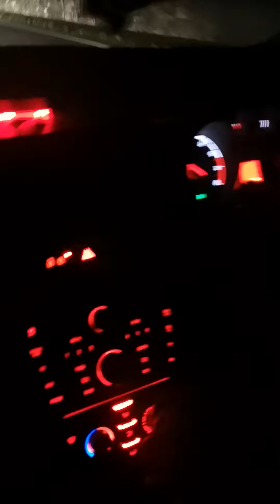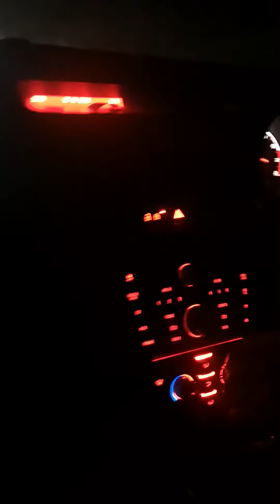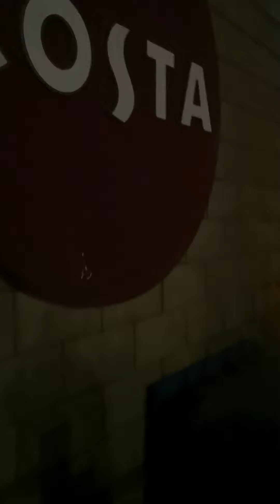Looking for fire works!!! Remember remember the 5th of november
Have a great bonfire night
L